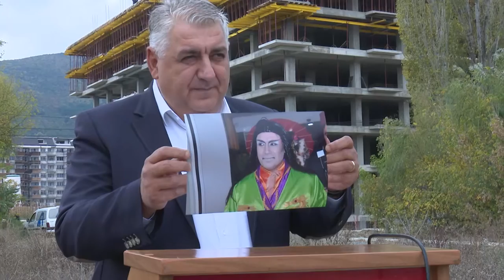Пишев: Заев само ветува, но не исполнува